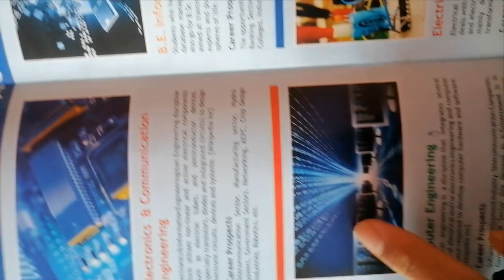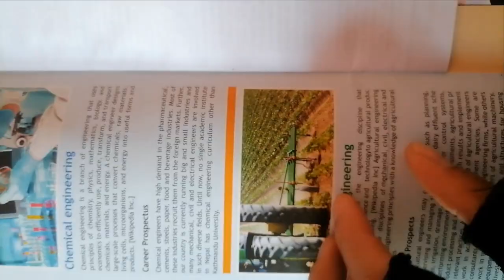Why I chose Mechanical Engineering, being 3rd rank in IOE Entrance? Saroj Basnet | Autobiography-2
This is why, what caused me to chose Mechanical Engineering In IOE Pulchowk, despite being 3rd topper in IOE Entrance 2077.
This is just my personal experience, opinion.
Reality may be different in the world.

Script/Camera/Editor/Voice: Saroj Basnet